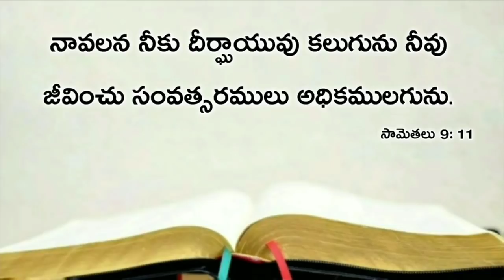Today's promise 06.04.2020